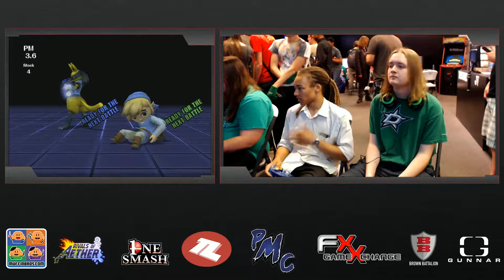IaB! 117 - Apathy (Toon Link) vs SRL | BirdyBirds (Lucario) Winners - PM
Every Thursday at 8pm CST on HitBox.tv/ProjectMCentral

Infinity and Beyond! 117
FX Game Exchange in Plano, TX (@FX_DFW)
08/18/2016